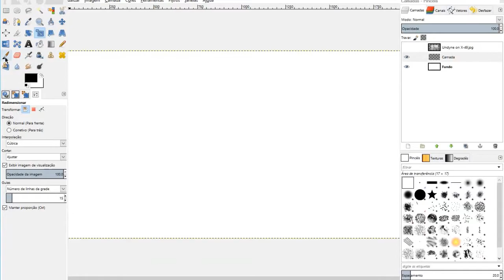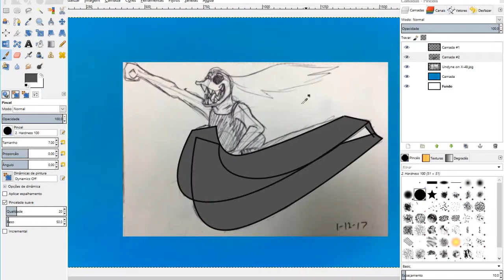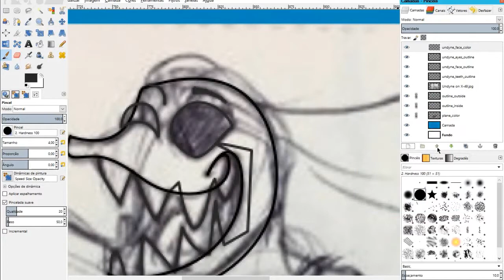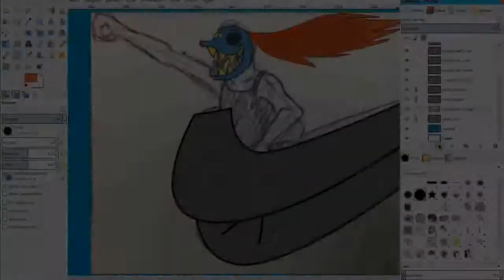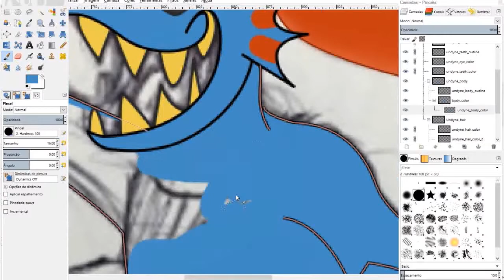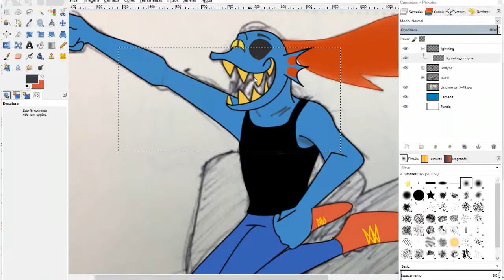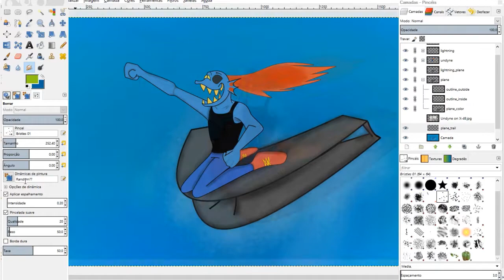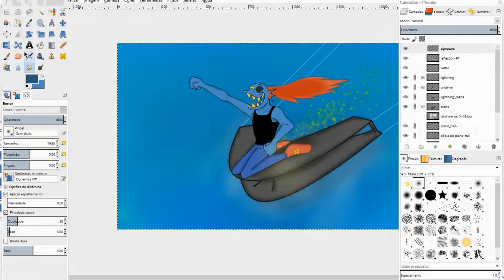REUPLOAD: "SF-91" - An Undertale x Ace Combat 3 crossover speedpaint ("collab")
Reupload changes:
-Now in 60FPS
-You should be able to see the entire drawing now.
-The original video is now link-only.

I might need to reupload this video someday once i fix the original recording to work on After Effects.

▩Wilker